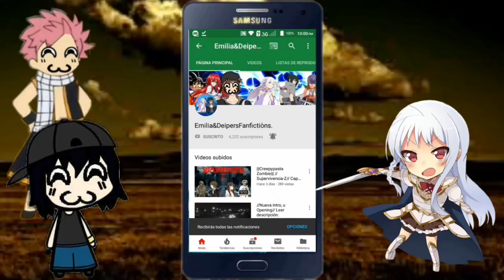❤//El Diario De Karen//❤ Capitulo: 3. [-Historia—Loquendo-]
Sinopsis: "Karen" es una bella chica... Que vivía tranquila con su familia en la ciudad del Distrito federal //México// Pero su vida cambiaría cuando esta se enteraría de un extraño virus, que azotaba el país... Dando inicio a un sin fin de problemas, en donde nuestra protagonista se embarcará en un mundo lleno de traiciones, misterios, en busca de conocer la verdad de la traición de su madre. Como se irá desarrollando esta fabulosa historia...? entonces no te pierdas cada capitulo, que esto va para bueno.
Nota: esta historia abarca 2 semanas antes de la otra historia de [—Supervivencia Z—]

Historia original 100% mía, no fake//Espero y la disfrutes, soy Deipers Loquendero 1996, y hasta la próxima.

Categoría: [Terror, Acción, Suspenso, Drama y Romance]

Por alguna duda, contactame desde mi pagina de Facebook: